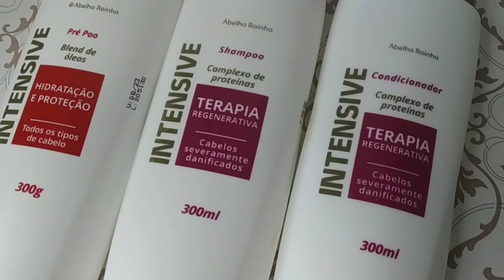Rotina capilar TESTEI PRÉ POO ABELHA RAINHA